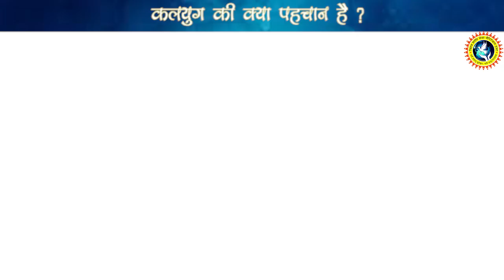जानिए क्या हैं घोर कलयुग की पहचान || Shri Devkinandan Thakur Ji || DnThakurJi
Copyright : DevkinandanJiMaharaj

shrimad bhagwat katha,shri devkinandan thakur ji,bhagwat katha,katha,bhagwat,bhagwat geeta

devkinandan bhajan
Trending
trending Short video
trending shorts
bhagwat katha live
bhagwatkatha
shrimad bhagwat katha
Live katha
bhagwat2022
krishan katha

devkinandanThakur
devkinandanthakurji
2022 ठाकुर जी कथा
bhajan live
devkinandan thakur ji ka shiv puran
भागवत कथा
श्रीमद्भागवत कथा
वृंदावन
लाइव भजन
bhagavad gita
krishna
shrimad bhagwat geeta live
bhagwat katha
live thakur devkinandan
devkinandan thakur ji live katha today 2022